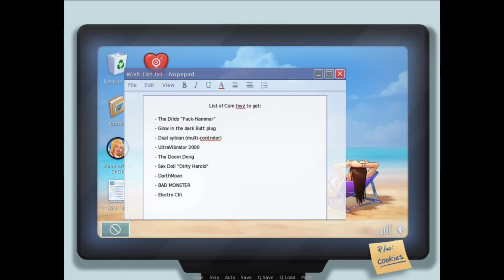Found Dad Photos 😢 | Summertime Saga | Part 143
▬▬▬▬▬▬▬▬▬▬▬▬▬▬▬▬▬▬▬▬▬▬►About the Game : Summertime Saga is an adult orientated high quality dating sim game, currently in development. Set in a small suburban town, a young man just entering college is struck by the death of his father. Mysterious circumstances surrounding the death are only the beginning of his problems as he learns that his father was in debt to a group of shady criminals. ▬▬▬▬▬▬▬▬▬▬▬▬▬▬▬▬▬▬▬▬▬▬►Copyright Disclaimer Under Section 107 of the Copyright Act 1976, allowance is made for 'Fair Use' for purposes such as criticism, comment, news reporting, teaching, scholarship, and research, Fair use is a permitted by copyright statute that might otherwise be infringing, Non-profit, educational or personal use tips the balance in favor of fair use. ▬▬▬▬▬▬▬▬▬▬▬▬▬▬▬▬▬▬▬▬▬▬►About : Miss Kitty is a Gaming YouTube Channel, where you will find gaming videos in English, I hope this video was Useful and you liked it, if you did then don't forget to Like Share & Subscribe our Channel.